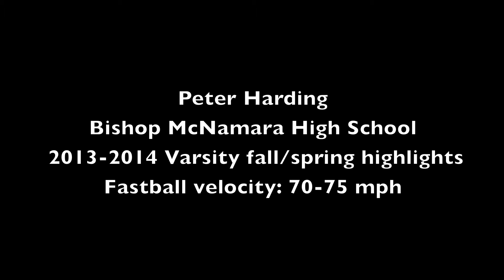Peter Harding 2013-2014 Baseball Highlights